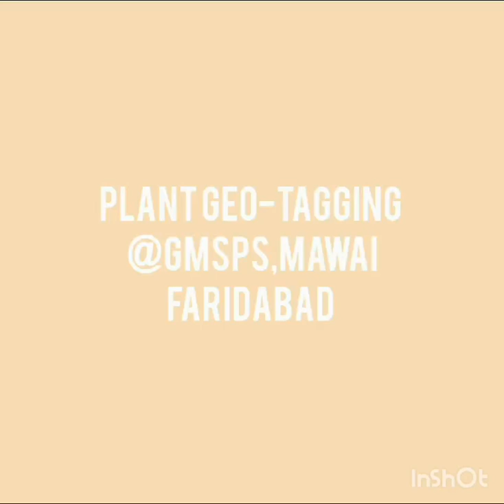GMSPS Mawai - Plant Geo tagging Nipun haryana#NipunFaridabad